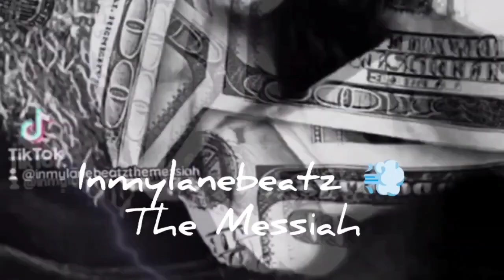Allah Ask Him Type Beat X Prod by Inmylanebeatz 💨 (Messiah Beat) in Reverse in Hindu